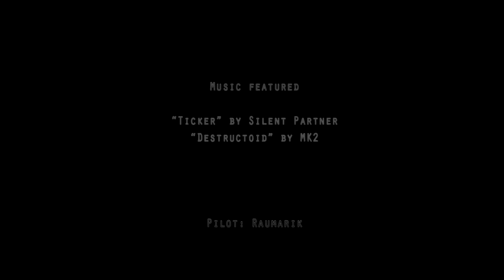Aegis Dynamics Vanguard Warden Showcase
Showcase of the Vangaurd Warden, long range fighter which is likely to be drastically changed with future patches as it's balanced, but for now it's pretty damn sweet!

Note: The rating of the ship is based on everything but aesthetics since that in my opinion is far too subjective. I'm only interested in how the ship fits to it's intended role(s), the stock load out and the current - at time of testing function, power, speed etc.

All opinions expressed are my own, all footage used is my own, all musics used is free to use on youtube with the permission of the content creator and suitable for monetisation.